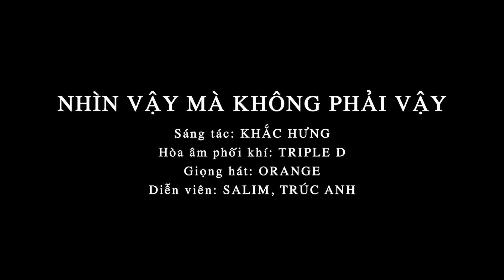OST THIÊN THẦN HỘ MỆNH - NHÌN VẬY MÀ KHÔNG PHẢI VẬY - ORANGE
Nhạc gây nghiện - Vũ đạo hấp dẫn - Thần thái ngút ngàn mà nói 'Nhìn Vậy Mà Không Phải Vậy' là sao vậy ta??? Mời cả nhà nghe nhạc phim Thiên Thần Hộ Mệnh ngay bên dưới nhé!